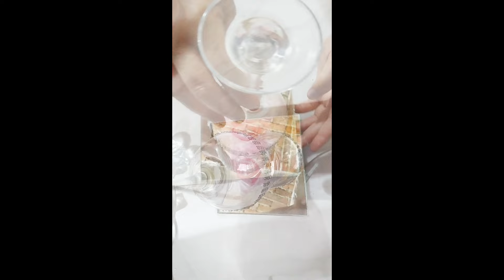Diy Centros de mesa color rosa 🩷 con temu como hacer hermosos y elegantes centros de mesa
👉enlace del artículo aquí les comparto dos hermosas ideas para centros de mesa en color rosa con poco dinero.espero les gusten.no olviden dejar su like x favor. Descarga la app de Temu usando el link de abajo para recibir MX$1,000 en cupones
No olvides usar el código【acp036511】al finalizar la compra para obtener un descuento extra del 30% (Sólo para nuevos usuarios de la app).

Esto es lo que puedes esperar de Temu:
- Encuentra los mismos productos a precios más bajos en Temu.

Enlaces de productos:

50 Unidades, 7,5 Cm/0,2,95 Pulgadas, Cabezas De Flores De Rosas De Espuma De Simulación, Flores Artificiales A Granel De Espuma Rosa, Cabezas De Rosas Artificiales, Cabezas De Rosas Falsas, Decoración Del Hogar, Suministros Para Fiestas De Bodas MX$99.99